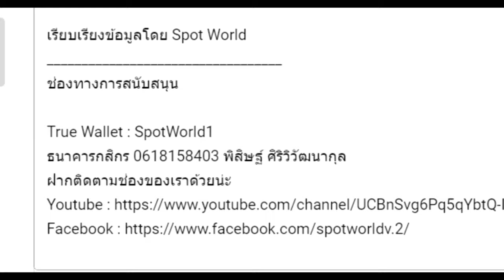สปอย Re:Zero Season 4 (Arc 6) รีเซทชีวิต ฝ่าวิกฤตต่างโลก EP.18 แผนการที่ไม่มีวันสำเร็จ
คลิปสปอย Re:Zero Season 4 (Arc 6) รีเซทชีวิต ฝ่าวิกฤตต่างโลก  EP.18 แผนการที่ไม่มีวันสำเร็จ คลิปที่ 44 โดยArc 6 หรือ จะอ้างอิงจากหนังสือนิยาย Light novel Re:Zero เล่ม 21-25

True Wallet : SpotWorld1
กสิกรไทย : 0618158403